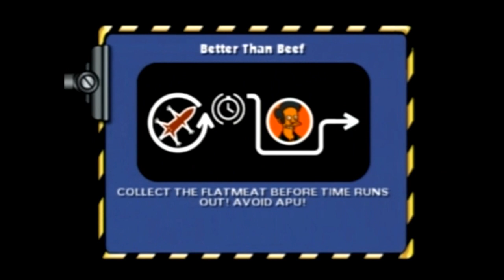John Plays: Simpsons Hit and Run // Part 5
Part 5 of the nostalgic Simpsons Hit and Run series.